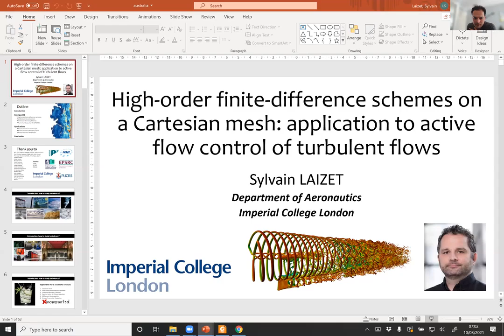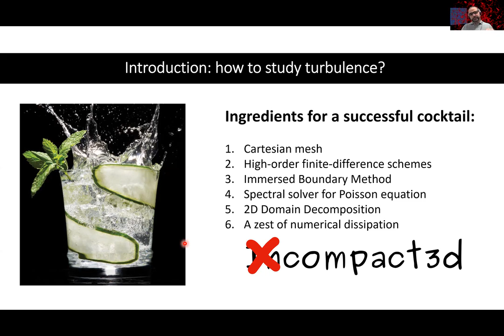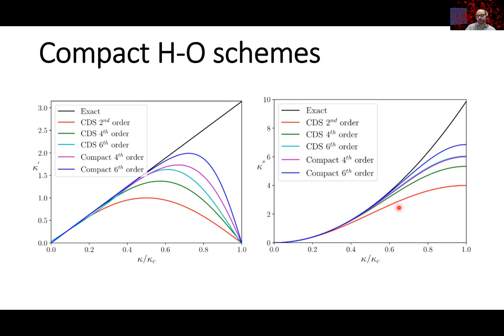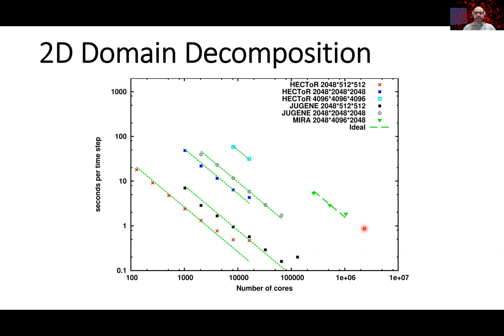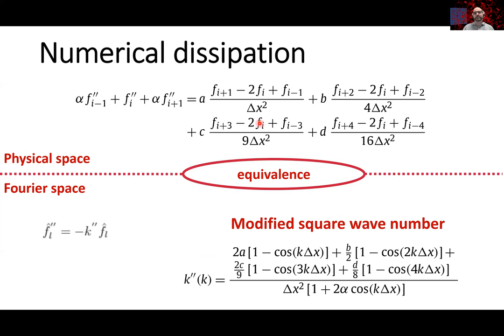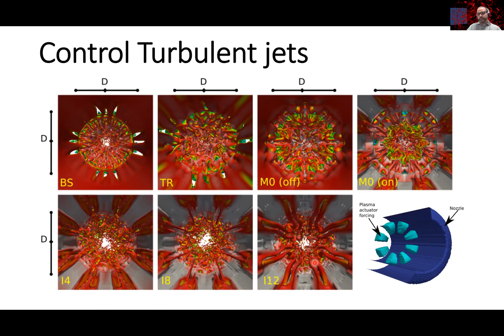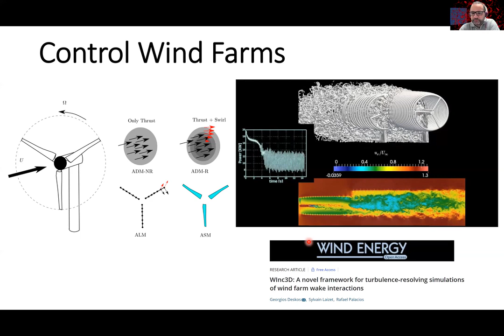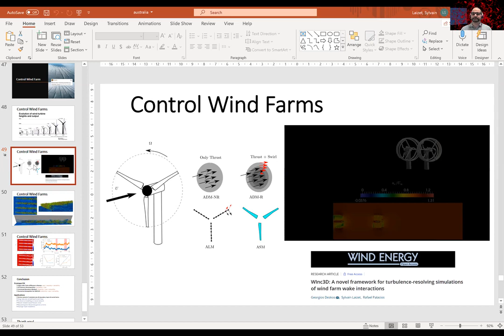AFMS Webinar 2021 #2 - Dr Sylvain Laizet (Imperial College London)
Australasian Fluid Mechanics Seminar Series
"High-Order Finite-Difference Schemes on a Cartesian Mesh: Application to Active Flow Control of Turbulent Flows"
Dr Sylvain Laizet (Imperial College London)
10 March 2021